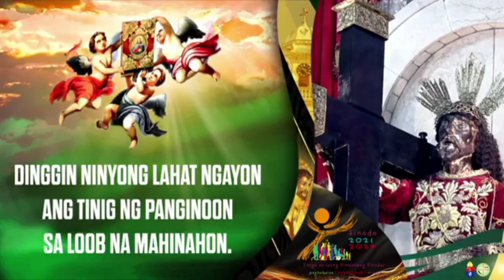Hulyo 24, 2023 Rev. Fr. Egay Doroteo Homily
Lunes ng Ikalabin-anim na Linggo sa Karaniwang Panahon
Paggunita kay San Sharbel Makhluf